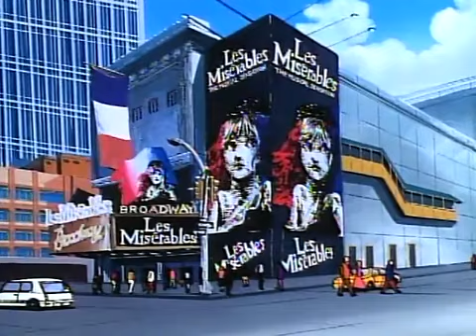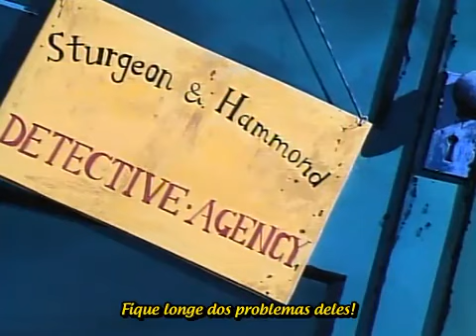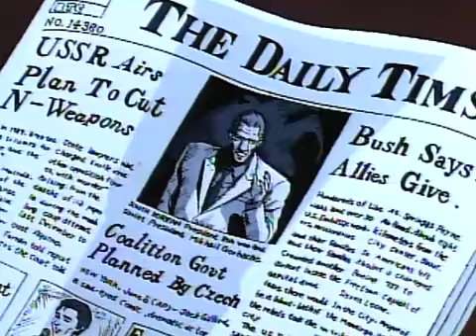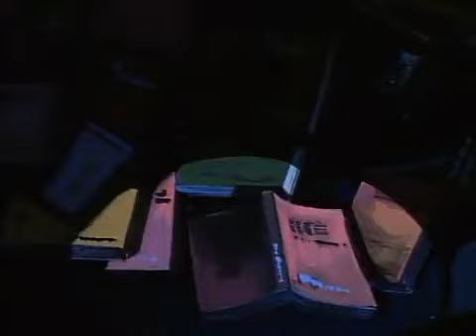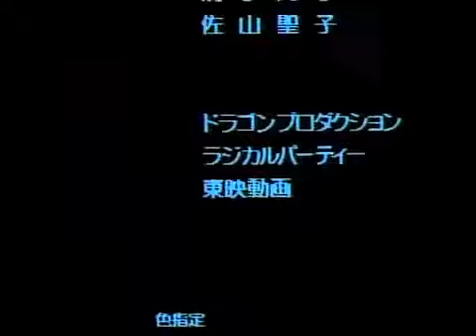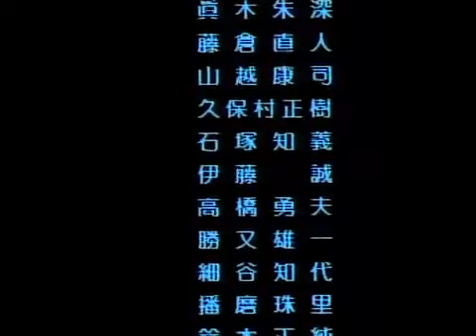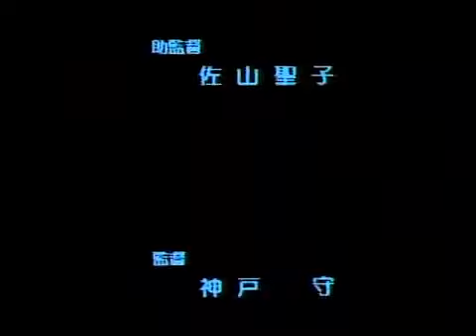Ninja Gaiden (1991) OVA - Legendado PT BR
Título original: Ninja Ryuukenden
Ano: 1991
Estúdios: Studio Junio
Fonte: Jogo
Gêneros: Ação , Ficção científica , Demônios , Sobrenatural , Thriller

Sinopse: Em uma noite escura, em Nova York, Ryu é perseguido e atacado por assassinos. Depois de eliminá-los, ele encontra um cartão da Friedman Company. No dia seguinte, foi anunciado que o Dr. Ned Friedman descobriu a cura para o câncer. Mas, depois de fornecer nenhuma informação em sua conferência de imprensa, uma repórter chamada Sarah decide investigar com a ajuda de seus amigos Robert e Jeff. Ao passar pela casa um dia do Dr. Friedman, Ryu ouve a voz de uma moça pedindo ajuda. Quando Sarah e seus amigos investigam a casa, bem como, se deparam com seu colega, Ryu. Após isso, eles descobrem que Dr. Friedman fez experiências com seres humanos vivos que os utilizam em uma biotecnologia, e que pode ter algo a ver com o poder dos deuses do mal, a quem Ryu havia derrotado no passado. Mas quando a amada de Ryu, Irene, é sequestrada, ele deve comprir seu papel como o Ninja Dragão mais uma vez para derrotar este novo inimigo e salvá-la.

Créditos: Armagedon Fansubs